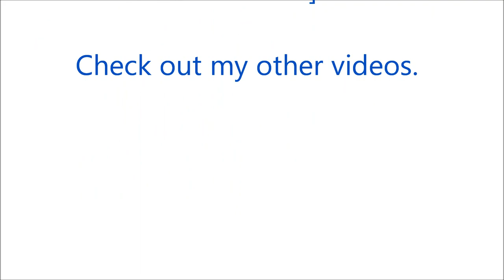RC Boat Launch/Recovery. Land Rover Defender 110, Traxxas Spartan, Custom Trailer.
I've been wanting to do a launch video with these two for some time now. Tybo =]